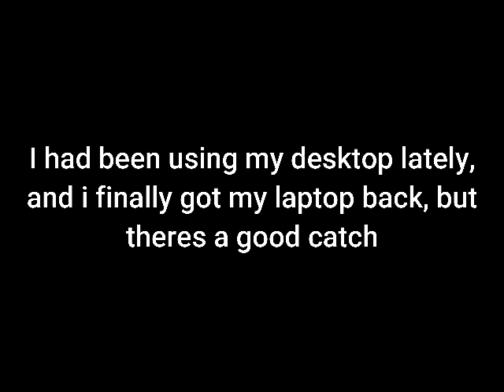Alot of good news